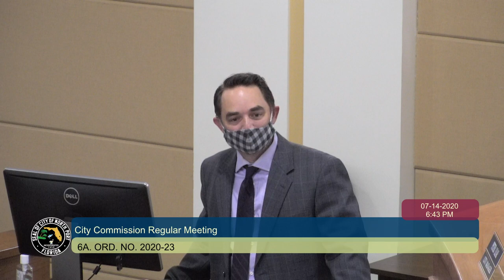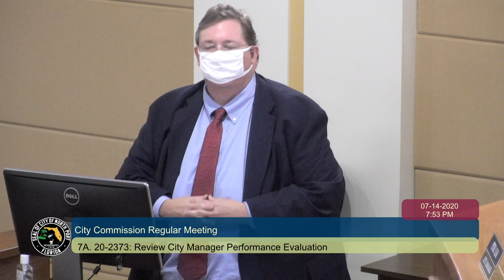City Commission Meeting